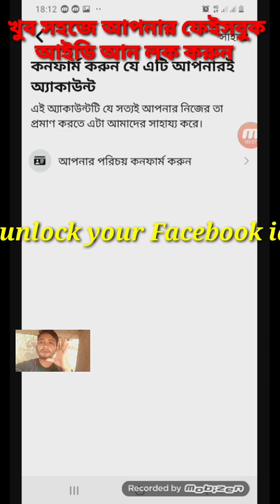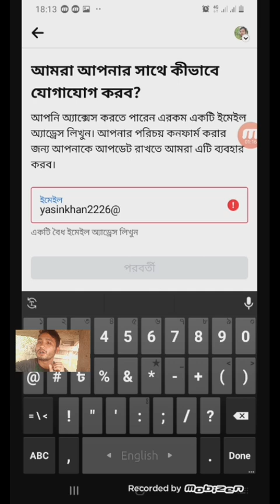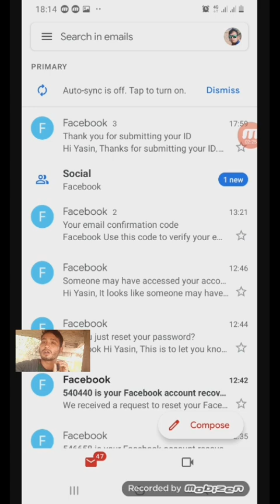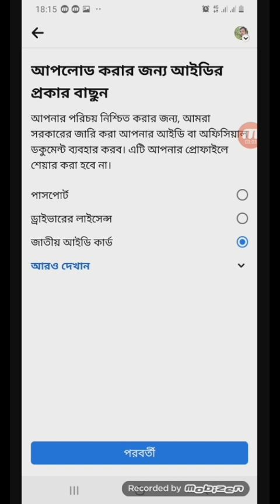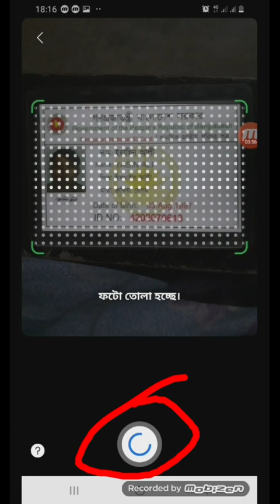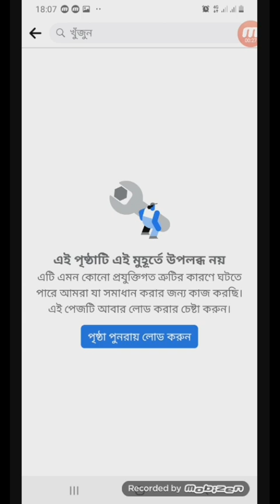Unlock Facebook Account Without ID Proof | how to Facebook id unlock. কি ভাবে ফেইসবুক আইডি আন লক কর।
@LocalTechnology কি ভাবে ফেইসবুক আইডি আন লক করবেন।।

How To Unlock Facebook Account Without ID Proof | Fix Your Account Has Been Locked FacebookIn today's video, you'll learn this How To Unlock Facebook Account...

Video Duration: 1 miGo to the Find Your Account and follow the instructions. Make sure to use a computer or mobile phone that you have previously used to...

If your account's security may have been affected, we'll ask you to do a security check. Get back into your Facebook account if you're being asked to confirm